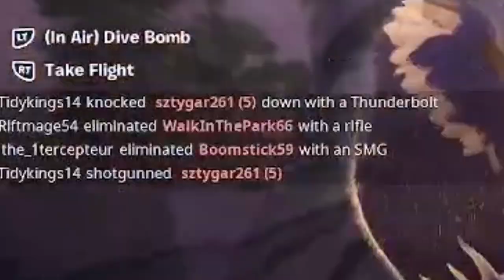Fortnite Victory #1 Season 2 C5 I ft. Lewi